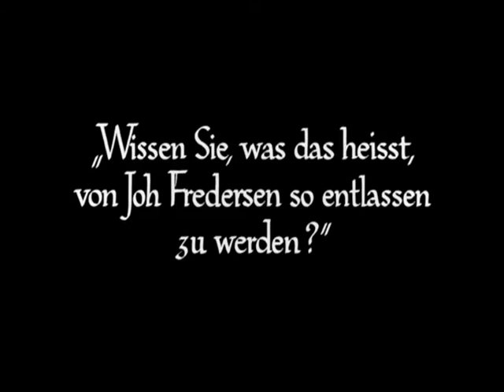Metropolis - Man or Astro-man? - 12. Name of Numbers Extended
Metropolis 1927 with soundtrack of Man or Astro-man?

Name Of Numbers [Extended]
from the album:  Space Debris (2007) [a fan made compilation]

Metropolis a 1927 German made silent movie. This Sci-fi Futuristic film depicts a society divided between Oligarchs Elites and Working-class Plebs. This Classes Society is at odds with itself. A Prophet foretells of a coming Messiah who will establish an equitable Social system.

Man or Astro-man? a 90s' Retro Surf Punk Reverb-soaked bonanza of a Garage Rock band. They played mostly Instrumental music with lots of B-movies samples. There name is believed to originate from a Japanese Science Fiction Movie poster for the Human Vapor.